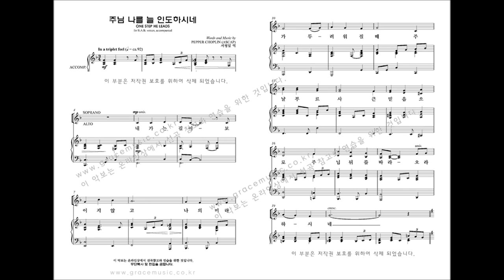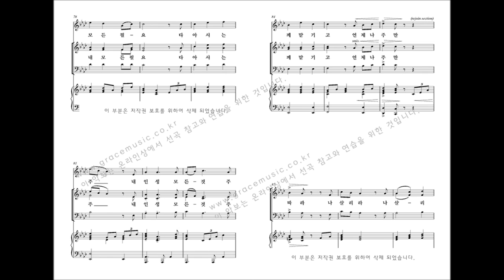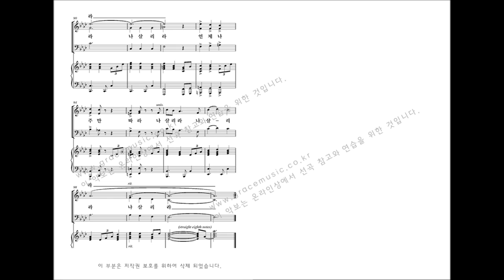[그레이스 성가 1집] PEPPER CHOPLIN '주님 나를 늘 인도하시네'